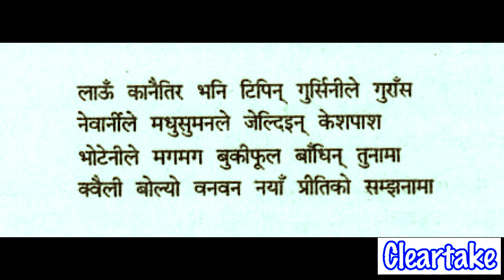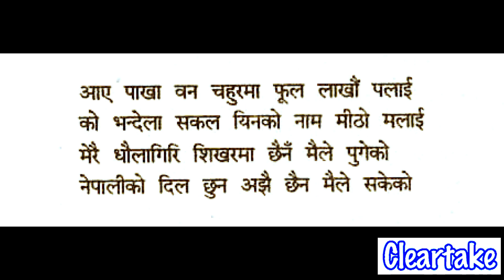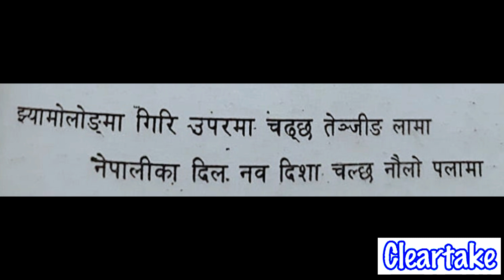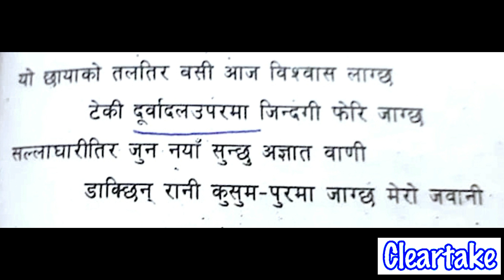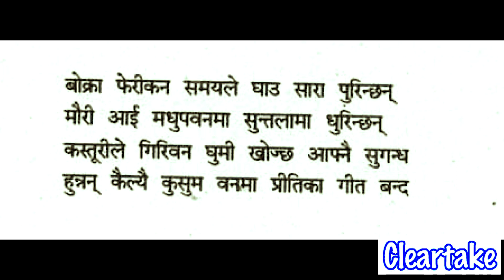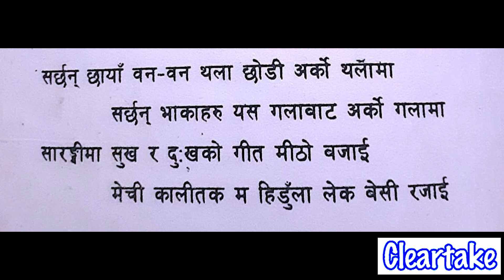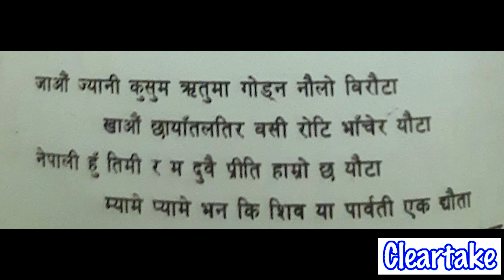Nepali Poem "Baisakh" By Madhab Prasad Ghimire "बैशाख" - माधव प्रसाद घिमिरे With TEXT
कबिता  - "बैशाख"
लेखक - माधव प्रसाद घिमिरे
बैशाख कबिता महेन्द्र माला कक्षा ९ र १० भाग २ (सम्पादक: तारानाथ शर्मा ) मा पनि संग्रहित थियो, तर त्यहा यस्लाई काँट छाँट गरेर रखिएको थियो । यहाँ रहेको चाँही पुरै कबिता हो ।
Recited by Karuna
अरु यस्तै कथा / कबिताहरु मनपराउनु हुन्छ भने यता सुन्न्नुस् है